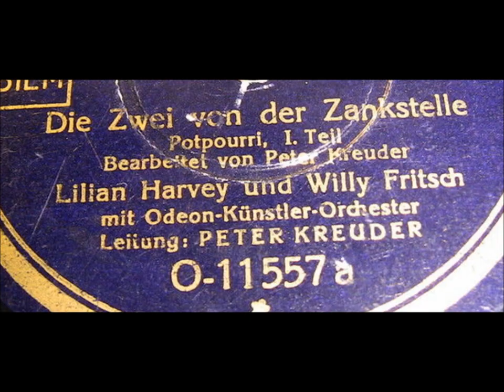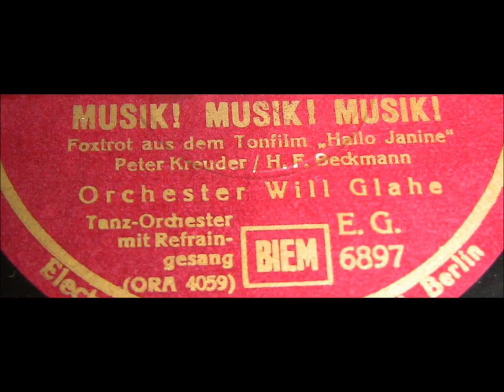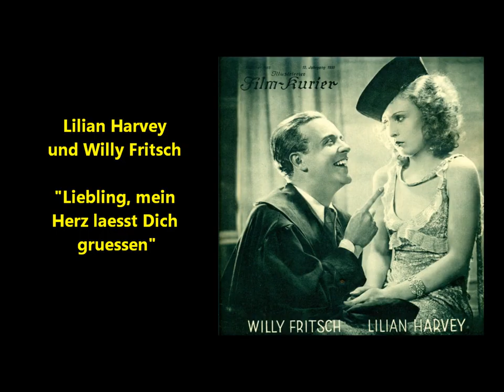Lilian Harvey und Willy Fritsch "Liebling, mein Herz laesst Dich gruessen" läßt dich grüßen (1930)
Lilian Harvey und Willi Fritsch "Liebling, mein Herz laesst Dich gruessen"

Lilian Harvey was born Helene Lilian Muriel Pape in 1906 in Crouch End, North London.

She died in 1968.

She was an Anglo-German actress and singer.

She is best known for her role as Christel Weinzinger in Erik Charell's 1931 film Der Kongreß tanzt

Her first movie with Willy Fritsch was the film Chaste Susanne in 1926.

Harvey and Fritsch became the "dream couple" of German movies in the early 1930s with the romantic love story Waltz of Love.

She and Fritsch starred in 11 movies--that is, the two of together are in 11 films.